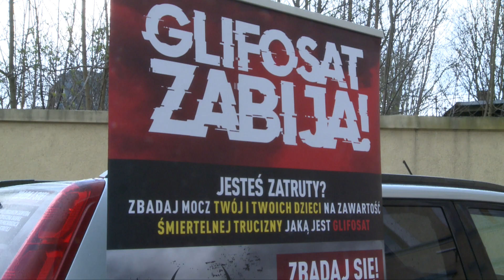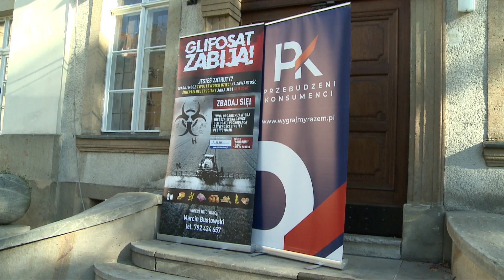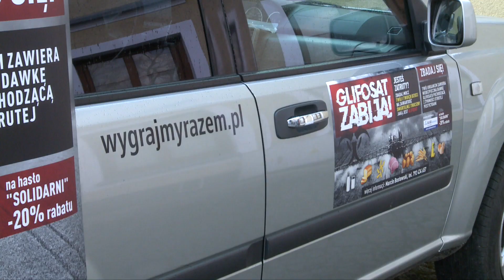Marcin Bustowski apeluje do mieszkańców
Marcin Bustowski kontrowersyjny społecznik nagłaśniający szkodliwość glifosatu, zgłosił się do naszej Redakcji. Chciał zaapelować do rodziców dzieci oraz wszystkich, którzy przebadali się na obecność glifosatu w organizmie, aby zgłaszali się do jeleniogórskiego Sanepidu.